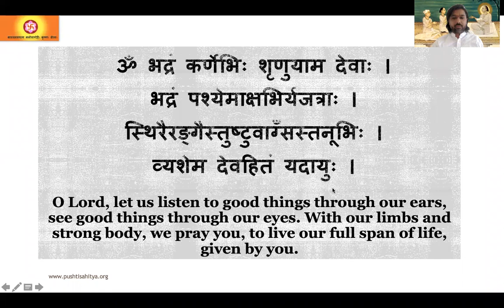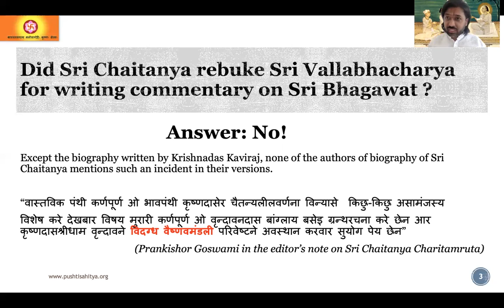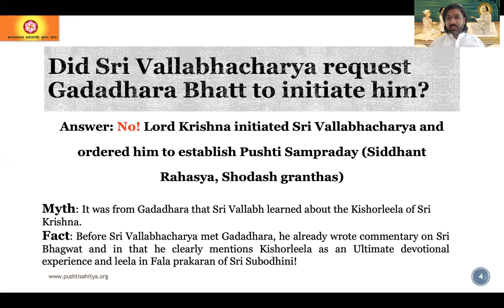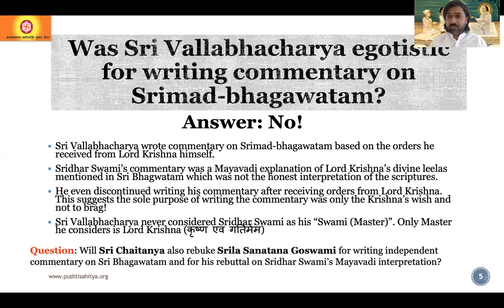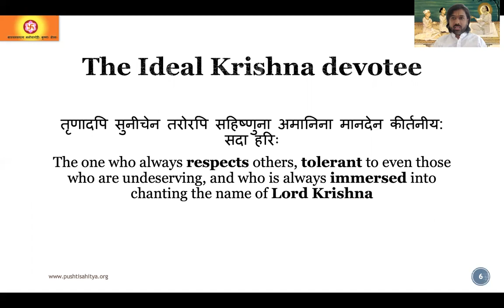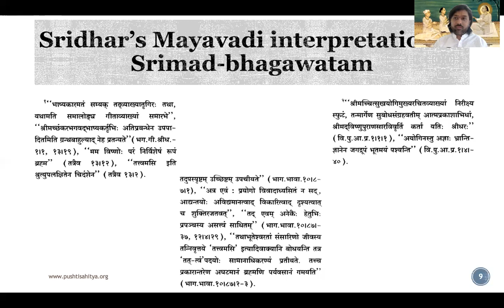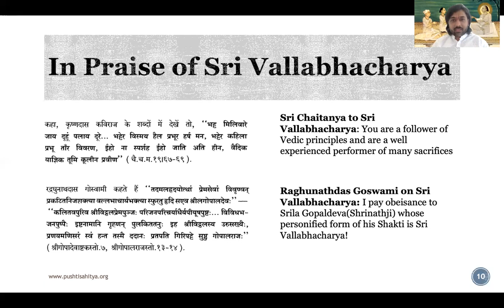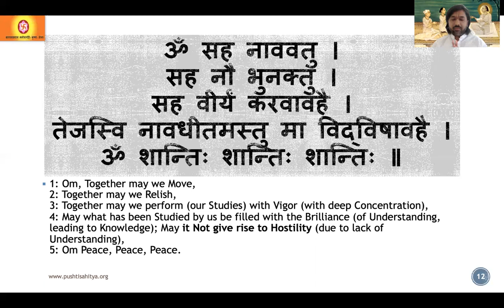Sri Vallabhacharya and Sri Chaitanya Mahaprabhu: Busting Myths and misconceptions spread by ISKCON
Hello friends and welcome to all of you in this episode of Pushti Encyclopedia!
A specific group of people within Caitanya saṁpradāya is operating under the agenda to malign the image of Srī Vallabhācārya by forging false stories and allegations on how Srī Vallabhācārya was and how was he rebuked by Sri Caitanya, how Caitanya was superior to him and up-to an extent of claiming that Srī Vallabhācārya was the disciple of one of the disciples of Sri Caitanya. Such stories are nothing but a pure lie and untruth backed by a deep conspiracy and hatred towards those who try to become an ecstatic devotee of Lord Kr̥ṣṇa. They have managed to manipulate the historical facts through their literature as done in one of their texts known as Sri Caitanya Caritāmr̥ta written by Kr̥ṣṇadāsa Kavirāj.
In this session, we will be exposing systematically each and every false claims/allegations that Kr̥ṣṇadāsa Kavirāj has leveled against Srī Vallabhācārya in his text and in fact point out mutually contradictory and inconsistencies within his own text making the entire text questionable for its validity and not being able to represent the facts without any prejudice.
More details on this topic can be found in this book on page 145

𝗪𝗔𝗧𝗖𝗛 𝗢𝗨𝗥 𝗧𝗢𝗣 𝗩𝗜𝗗𝗘𝗢𝗦:
𝗞𝗡𝗢𝗪 𝗔𝗕𝗢𝗨𝗧 𝗧𝗛𝗘 𝗛𝗢𝗦𝗧:
🙋‍♂️ Meet Dhawal Patel, who is deeply committed to his spiritual journey as a practitioner of Hindū Sanātana Dharma, particularly the Puṣṭimārga or Vallabha Sampradāya. Under the guidance of Goswami Shyam Manoharji (Parla),  For over two decades, Dhawal has been a dedicated Puṣṭimārgiya Vaishnava follower, actively engaging in discourse and scholarly pursuits. As an author, Dhawal has penned the acclaimed book "Doctrines of Pushtibhaktimarga: A True Representation of the Views of Sri Vallabhāchārya,". He has also contributed to international religious forums, including the Parliament of the World's Religions, where he delivered enlightening talks on topics such as "Vedic Monistic Polytheism and its Role in World Peace, Conservation, and Interfaith Tolerance." He has authored 50+ papers & articles on Pushtimarga.

Dhawal is the founder of pushtisahitya.org and pushtipedia.com, pioneering platforms dedicated to archiving and sharing Puṣṭimārgiya scriptures and knowledge.

Dhawal Patel's intellectual pursuits encompasses the study of Indian Philosophies, including Jainism, Buddhism, and Vedantic philosophies proposed by eminent figures such as Vallabhacharya, Shankaracharya, Ramanujacharya, Nimbarkacharya, Vigyan Bhikshu, Purva Mimamsakas, Samkhya, Yoga Systems, and other darshans.

A Sanskritist, Dhawal has pursued studies in Paninian Sanskrit under the tutelage of traditional Vedic teachers. His interests extend to metaphysics, hermeneutics, epistemology, and exploring the interconnections between modern science and Vedic metaphysics. He is an author of “Purusha-suktam: A Vallabh Vedant perspective" that brings out the parallelism between Modern science and Vedic metaphysics.

For Quick Knowledge and Daily Stories on Pushtimarg